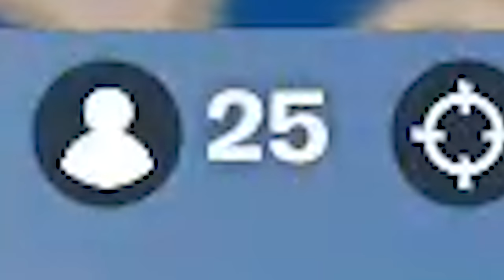Pretending to be LACHLAN in Fortnite!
Its time to become Lachlan for 24 hours...